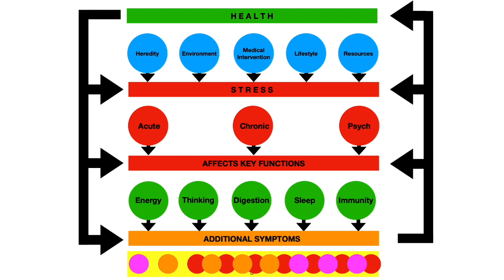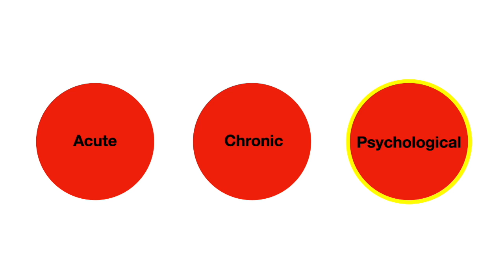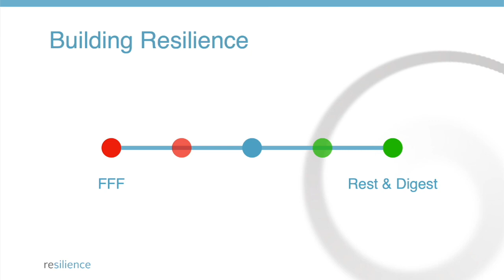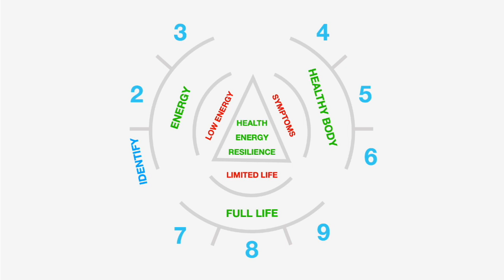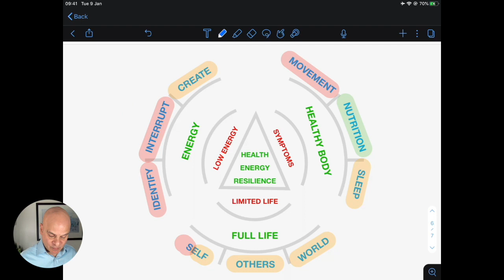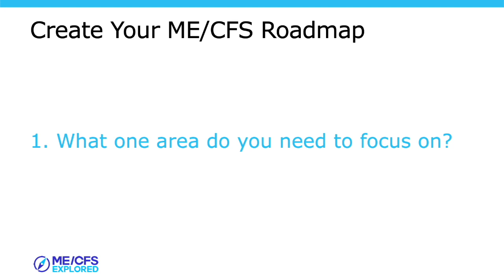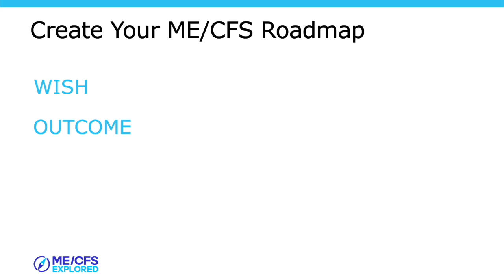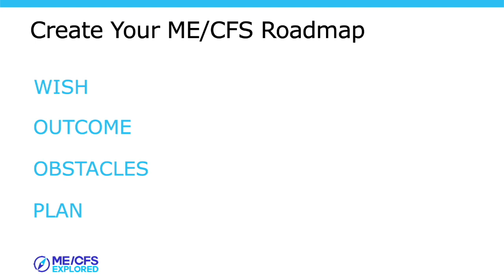Solving The ME/CFS Puzzle Part 2 - Creating A Roadmap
“Where do I start? What should I focus on?”

These are questions that people with these conditions ask.

It is easy to get overwhelmed and not know where to start.

In this video, we will explore:

* Why we need a roadmap

* The areas that may be useful to work on to support recovery from these ME/CFS, CFS, chronic fatigue syndrome, fibromyalgia or long covid

I will introduce the topic of brain training, which utilises neuroplasticity.

You will be able to do an audit, so you can:

* Identify what to focus on first

* WOOP!

I will explain what WOOP is in the session.

Wishing you a great health!

Simon Pimenta